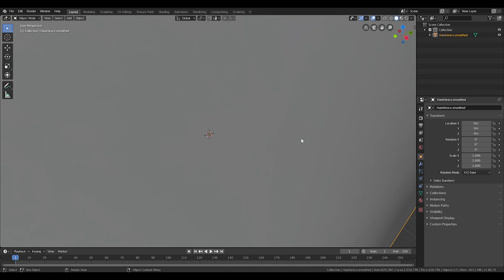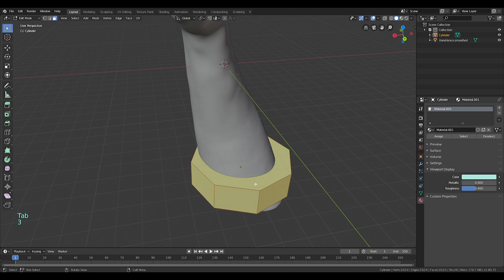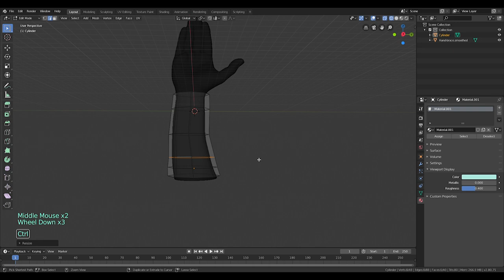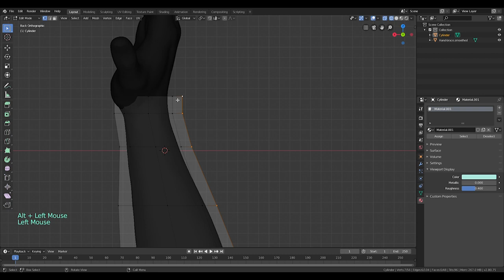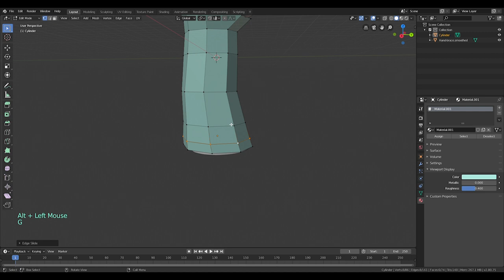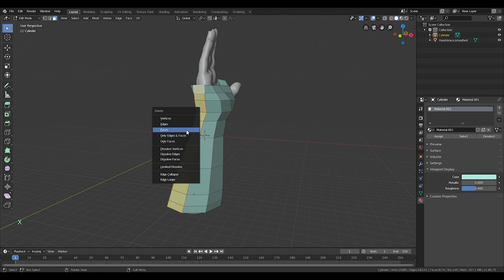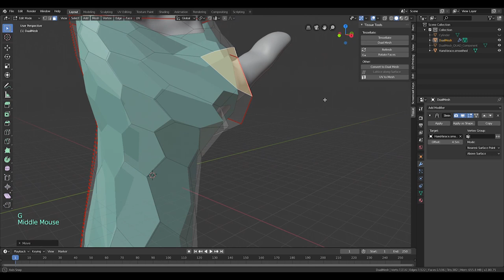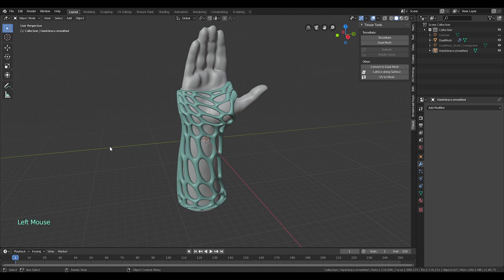WASP Med Add-on Blender 2.8 / How to model a 3d printed orthopedic brace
Designed in Blender 2.8 by Lorenzo Filipponi.

Healthcare is a sector of the main challenge for new technologies.
WASP MED is working since 2014 on the development of 3D printing solutions for biomedical field.

Today with DELTA WASP 4070 Industrial 4.0 is possible to manufacture your 3D medical projects with certified materials.

WASP Med Add-on is free to download for personal and professional use

(PAY ATTENTION: THIS VIDEO HAS NO MEDICAL PURPOSE)

In this contemporary scenario of a global population growing more and more health care is going to be one of the main challenges of our future: according to 2018 GDR research, the global prosthetics and orthotics market size is expected to reach USD 12.28 billion by 2025.

Since the beginning WASP considers health one of its main themes of research, as one of the man’s basic needs. For this reason in 2015 WASP MED team was born, working specifically on the needs of this huge field. The development of the 3D printers and materials for medical use it’s not enough if doctors and professionals don’t have tools to apply their knowledge. To face this need WASP MED developed an Add-on for Blender, the popular open-source 3D software: WASP MED Add-on Blender 2.8.

In the medical sector, innovation is the key to advance the health care. WASP MED for years has worked not only to the development of this new open source 3D modeling software, but also to design and build customizable 3D printers for the orthopedic sector. The DELTA WASP 4070 Industrial 4.0 printer is the most performing printer model, adaptable to the professionals individual’s needs for the development of medical devices.